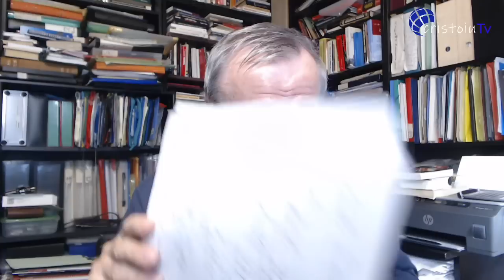Klaus Iohannis dă indicații cum să cadă moțiunea de cenzură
Jurnalul meu video | 12 august 2020
1. O conferință de presă care nu merita urmărită
2. Rămâne un mister linșarea mediatică a lui Cristi Puiu